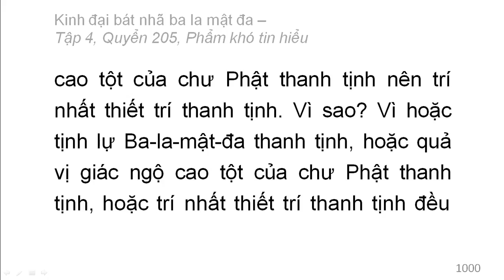600 quyển Kinh Đại Bát Nhã Ba La Mật Đa: Quyển .../600 (tiếp) (đọc lần 2)